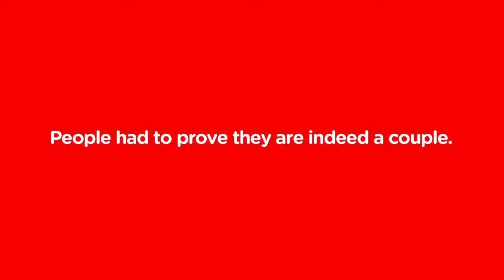Happiness Machine for Couples - Istanbul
On Valentine's Day, we installed a remote-controlled vending machine at a busy shopping mall in Istanbul.